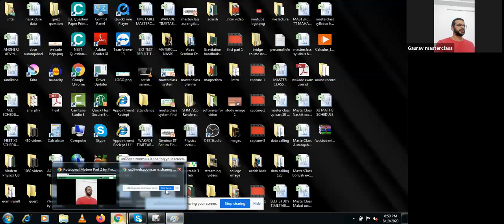Rotational Motion | Class 11 | PHYSICS | JEE | GAURAV SAVE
The Physics Show JYC presents you another interesting physics session on Rotational motion class 11.  Rotational motion is one of the most important topics of the IIT JEE Physics question paper - Mains as well as Advanced. Topics to be covered: ENERGY, Angular momentum, Angular impulse, Problem solving on these topics. Learn the tricks and solve it.
Our experts are committed to giving the best guidance for JEE preparations  for the students who want to crack the entrance exam and get through IIT JEE. Watch this video to know some of the best shortcuts to solve JEE Mains question paper.
So are you ready to Learn smartly and effectively?